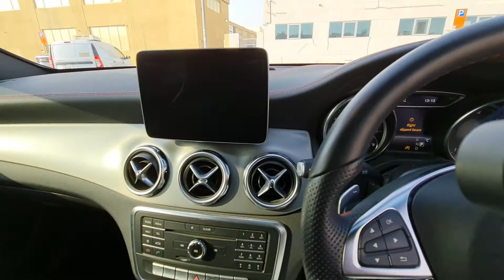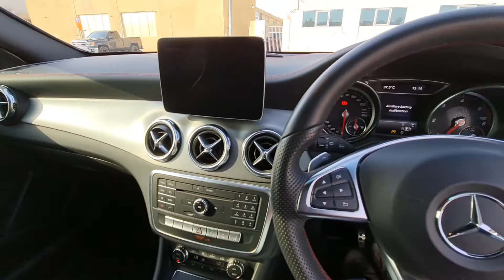2017 Mercedes GLA Diesel Right Hand Drive In Dubai - Car Exporter From UAE